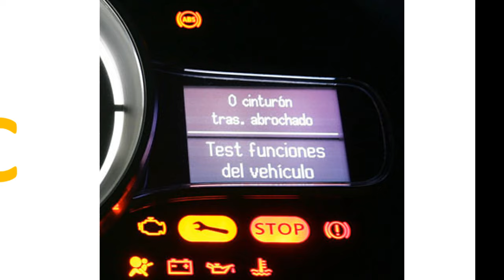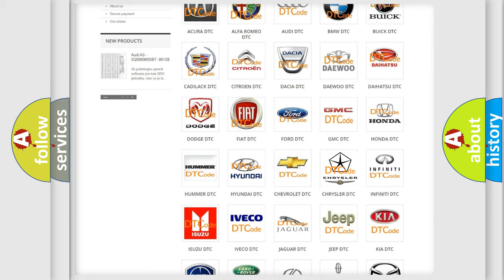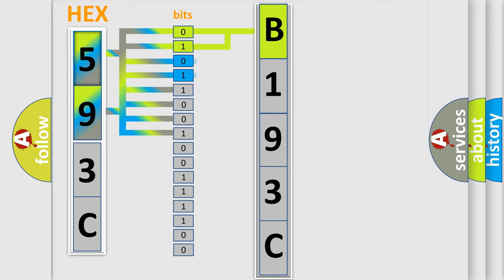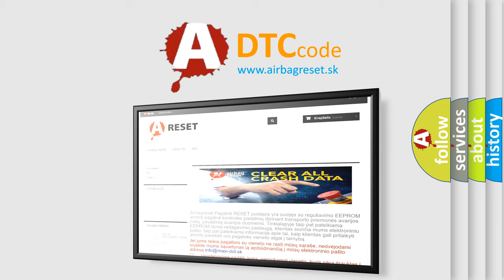DTC Chrysler B193C Short Explanation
Contents:
0:21 Basic DTC analysis according to OBD2 protocol standard.
1:48 Insight into programming
2:58 A diagnostically understandable description of the Diagnostic Trouble Code
3:05 Basic error definition

Make:
Chrysler
Code:
B193C
Definition:
O2 sensor circuit high voltage (bank 2, sensor 1)
Description:
Front sensor RH bank short circuit to battery supply